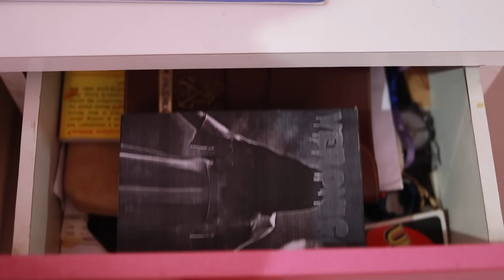HAUNTED HOUSE l A Short Film l Haunted Movie l Horror Story Ayu Anu Twin Sisters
Make my makeup favourites a part of your kit. One of my go-to products- The NY Bae 36 Pan Eye Love Eyeshadow Palette is available at amazing discounts

You’re a lucky gal because this NY Bae 36 Pan Eye Love Eyeshadow Palette could be yours at amazing discounts & offers!!

Hello Dosto!